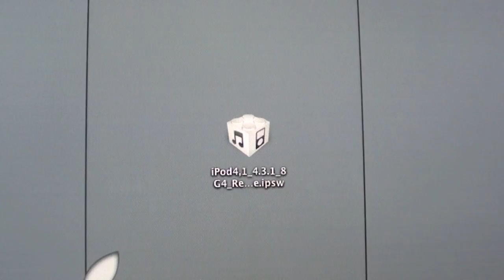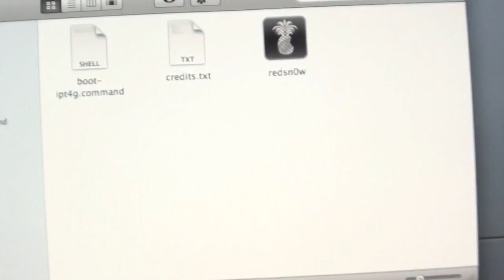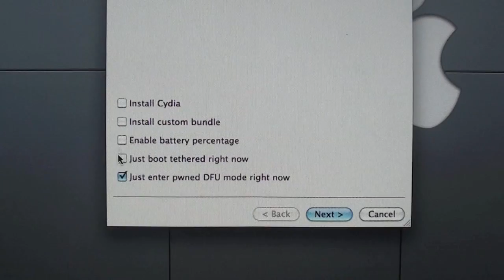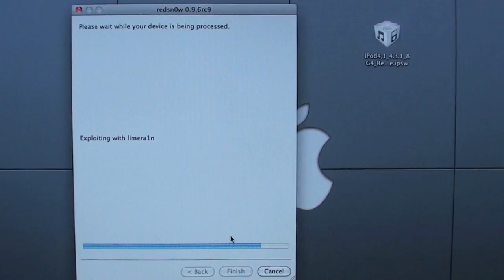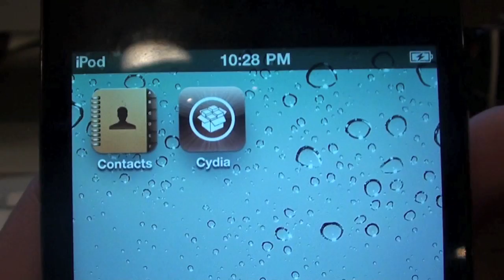**JAILBREAK iOS 5** 4.3.2 Untethered Jailbreak For iPhone/iPod Touch/iPad - RedSn0w 0.9.6rc12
UPDATE: If you have a device with 4.3.2, then download RedSn0w 0.9.6rc13, links are down below.
In this video, I show you all on how to Jailbreak (Untethered) your iPhone, iPod Touch, or iPad  or firmware 4.3 or 4.3.1.  This Jailbreak works for ALL devices except for the iPad 2.  If you currently have a tethered Jailbreak on 4.3/4.3.1, then you can use this (RedSn0w 0.9.6rc9) over your current Jailbreak and it will become untethered!  Lastly, this Jailbreaking method does NOT require any of your SHSH blobs to be saved!

Redsn0w 0.9.6rc9 Will Jailbreak The Following Devices:
- iPhone 4
- iPhone 3GS (Old Bootrom & New Bootrom)
- iPad 1 (Not the iPad 2)
**Step-By-Step Tutorial**
Step 1: Download iOS 4.3 for your specific device from this
Step 2: If you aren't already on firmware 4.3, make sure to update it through iTunes.

Step 4: Open it, and click "Browse" and then select the 4.3 firmware file.
Step 5: Then, click the "Install Cydia" button, and then click the "Next" button.
Step 6: Follow the onscreen instructions to put your device into DFU mode.
Step 7: Then, after it has completely finished, your device should have Cydia on it and you are finished.